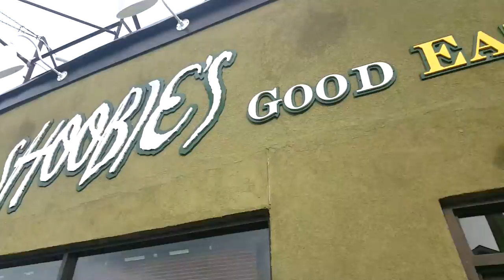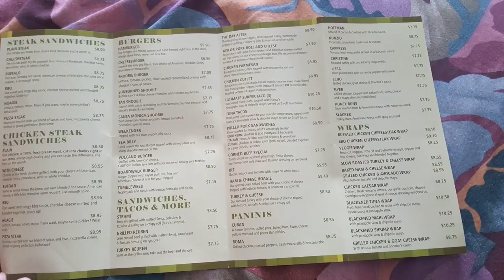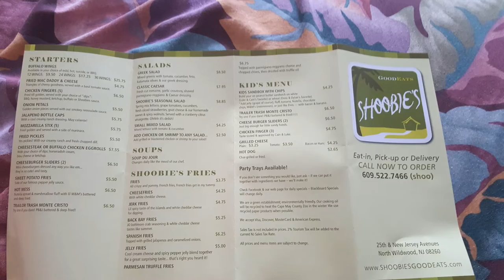Shoobies Resturant Review